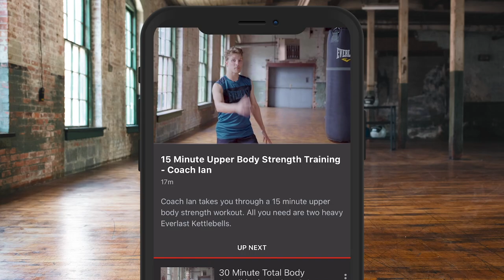BRITISH TITLE BARNSTORMER! - LINUS UDOFIA v DENZEL BENTLEY GO HEAD-TO-HEAD AT WASSERMAN HQ ROOFTOP